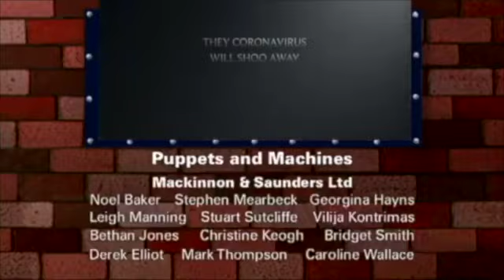As She Cranked Comedy World Of Women Girls